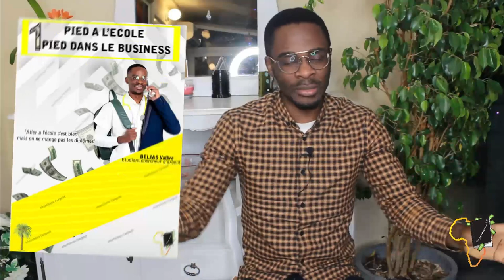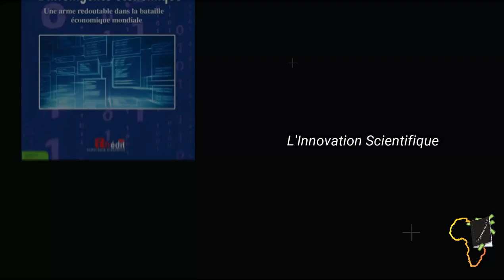Intelligence Economique Africaine | Résumé Livre partie 2/3 | Paul FOKAM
Ma personne, dans cette vidéo, je partage avec toi un résumé du livre l'intelligence économique du Dr Paul FOKAM, qui je précise est l'homme le plus riche d'Afrique Francophone .

Dans cette vidéo, tu comprendras pourquoi l'économie en Afrique est aussi mal. Sur vox africa, une des rares chaine panafricaine géré par Jules DOMCHE, le Dr Paul FOKAM précisait encore qu'on ne peut rien faire avec le Fcfa comme monaie en Afrique.

Jean Paul FOKAM Est aussi auteur du livre les 2 capitaines d'industrie se rencontre. Pour aller plus loin, tu pourras également aller sur la chaine youtube devenir riche en Afrique  sur laquelle le Dr Paul FOKAM explique clairement pourquoi le monde s’intéresse à l'Afrique

Pour se procurer le livre "L'intelligence Economique" du Dr Paul FOKAM

MINAKANOOOO